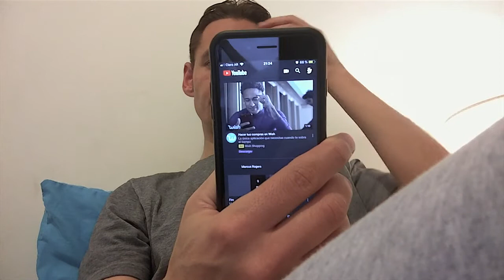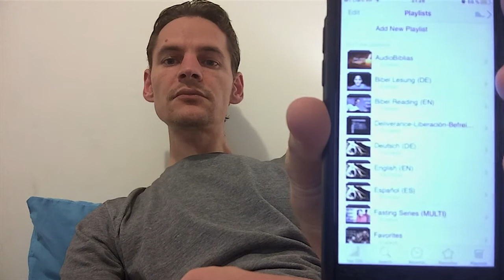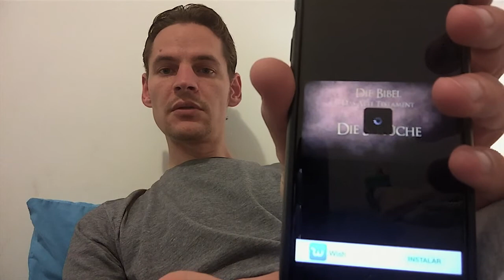Aplicación para escuchar la Biblia en tu iPhone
Mandala